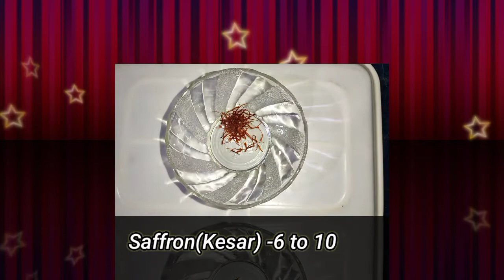बिना यीस्ट और बिना ईनो के jhatpat बनने वाली जलेबी | Instant Jalebi recipe